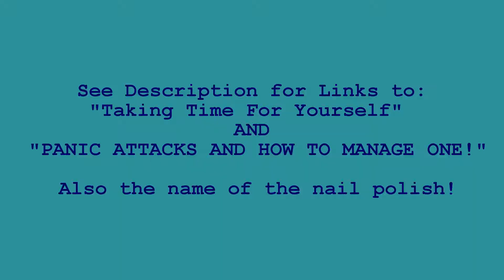From The Bench Vlogs - Ways To Cope With Anxiety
Another From The Bench Vlog today, discussing anxiety, and ways I handle it when I feel a lot of anxiety has built up, and I need to relax. Hope it helps someone! (apologies for the sound being windy)

Here are a couple of LINKS to related videos I made with regard to Anxiety:

"PANIC ATTACKS AND HOW TO MANAGE ONE"

"From The Bench Vlogs - Taking Time For Yourself

NAIL POLISH IS KIKO Nail Lacquer: NUMBER 255